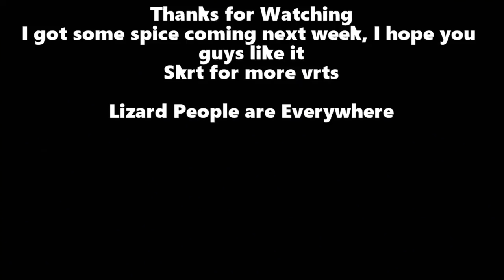100% PROOF Mark Zuckerberg is a Lizard (CRINGE)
Mark Zuckercringe is back at it again, Let's find prove that he's a Lizard Man in disguise once and for all
 If you like this video, pls share to boost my self esteem.

SOCIAL
hmu on Twitter. I love hearing from you guys